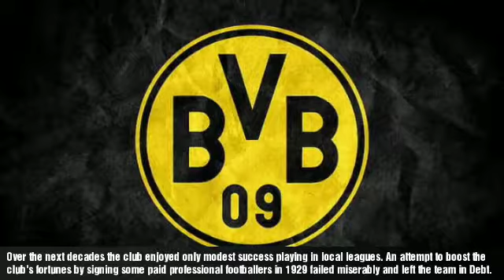All you need to Know about Borussia Dortmund!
Follow the key Events of German club Borussia Dortmund throughout its history!